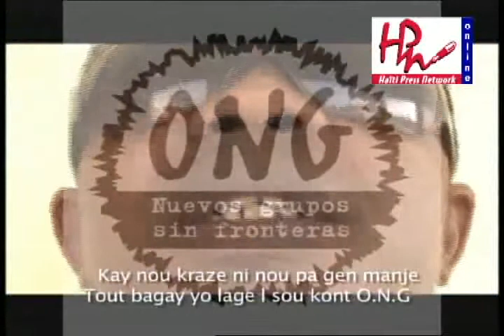Haiti Resume-Video Jean Ralph Placide